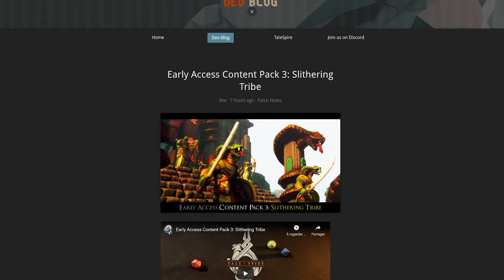Content Update - Slithering Tribe [TaleSpire]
Third new update in Talespire for the early access, check out the new content :D

Original Score by the superb Manaberry